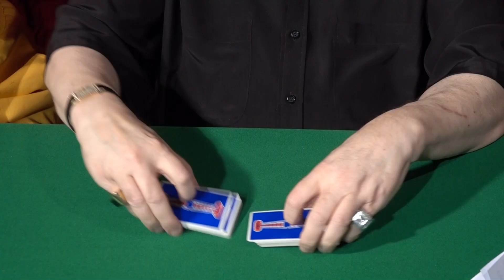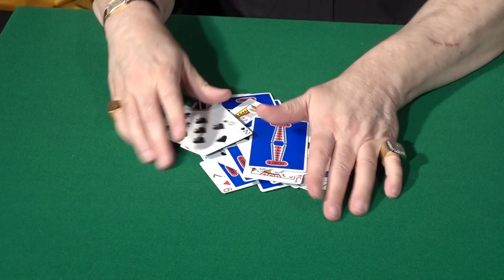C.I.B. Cards In Bag de Dominique Duvivier : version sans sac !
Mon tour C.I.B. (Cards In Bag) sans sac ? C'est possible évidemment ! Voici la démonstration que vous pouvez trouver dans la vidéo vendue avec le produit.

“It’s an extreme rarity when an entirely new effect is created
and it’s equally rare when an entirely new method is created.
C.I.B. combines both of these.
It is not only a startling new and ingenious effect
but it also introduces an incredibly clever and utterly original method.
This miracle is one of the great things
to come along in the last 20 years.”
Bill Kalush

“Duvivier puts in your hands,
not just a fantastic triumph,
but a potent weapon
that is sure to improve many of your existing routines as well.”
Dani DaOrtiz

« The great Dominique Duvivier
first showed me C.I.B. back in 2002, in Madrid.
I was more than fooled!
The truth is the impossibility of this miracle haunted me for years.
I simply had no explanation.
It was MAGIC. And it is MAGIC! »
Christian Engblom

« The fantastic routine C.I.B.
is another diabolical classic from the mind of Dominique Duvivier.
The routine has it all. It’s practical, self-contained.
It’s easy to do and it fools everyone… including Penn & Teller.
Perhaps the best part is that is an extremely unusual plot
that makes it stand out in any show.
You will use this masterpiece for years to come! »
Bob Kohler